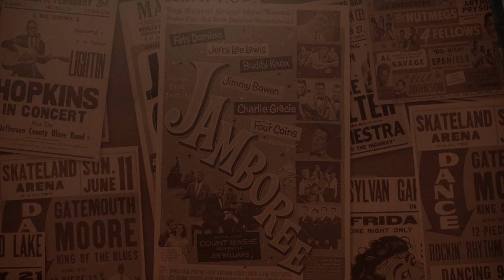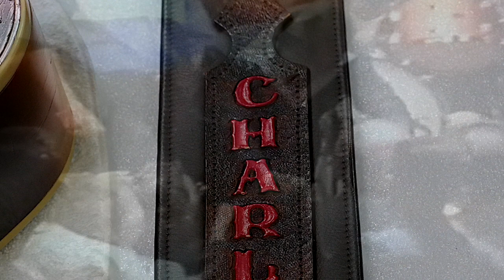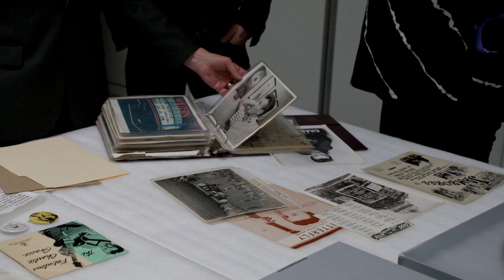Fabulous Forever Trailer